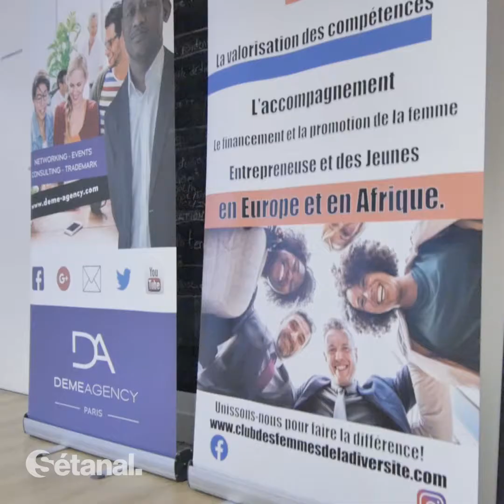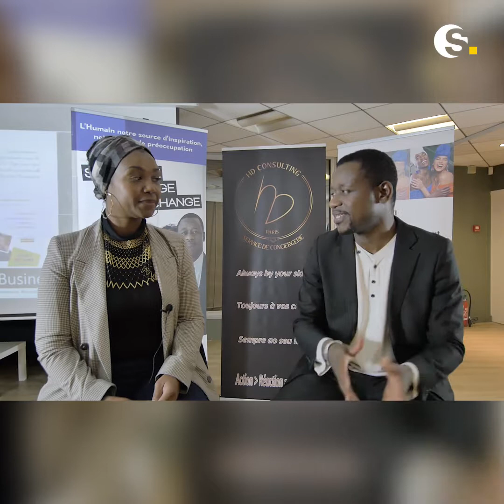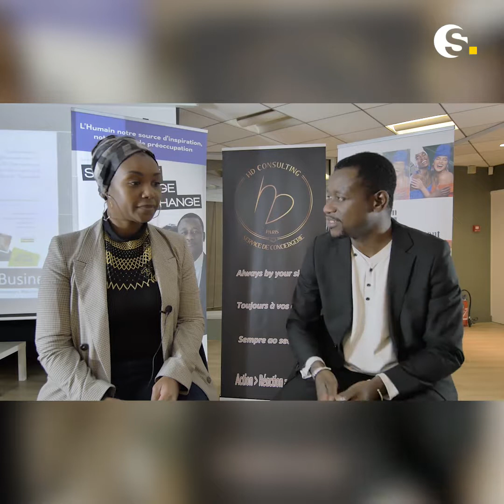Entrepreneuriat | Les clés de la réussite financière | Cercle A.M.I Business Networking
La première édition du Cercle A.M.I Business Networking , la rencontre de réseaux d’affaires professionnels de l’Afrique, Moyen Orient et International s’est déroulée à Paris le 26 Septembre dernier au KAZI HOUSE .
Organisé par DEME Agency & HD Consulting, deux sociétés de services pour les entreprises et les particuliers avec des interlocuteurs et réseaux d’experts à l’international.